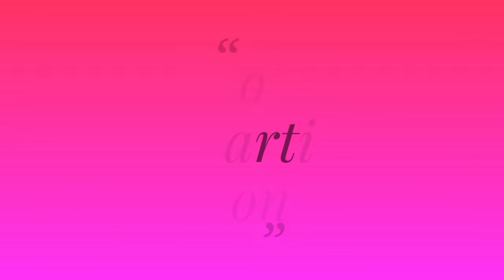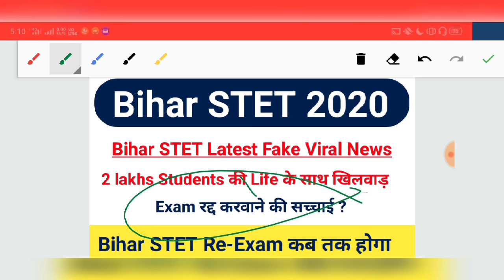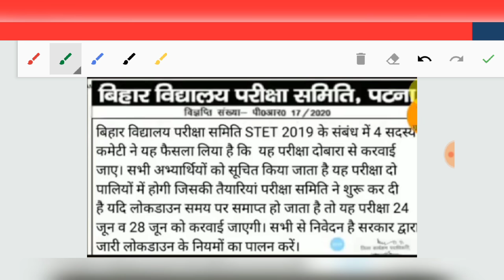Bihar STET Latest News|Bihar STET 2020 Exam रद्द होने की सच्चाई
Bihar_STET_Case_पर_Patna_HC_का बड़ा_फैसला

hello everyone today I am going to discuss about the Bihar  STET 2020 expected cutoff and also discuss about the Bihar  STET 2020 result date and expected cutoff so this is very important video so let's start the video..